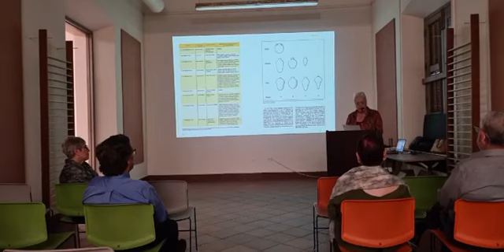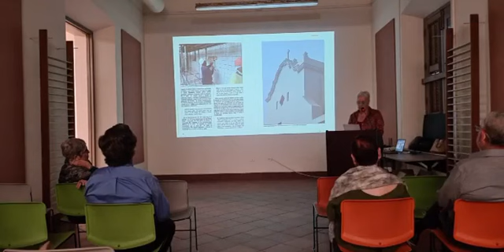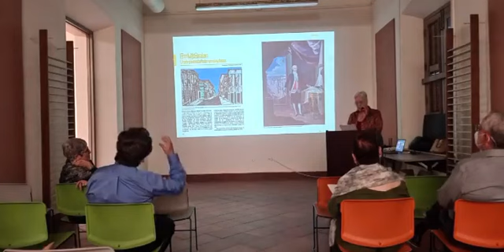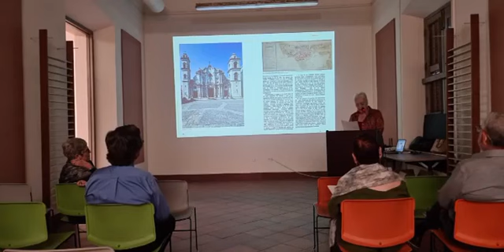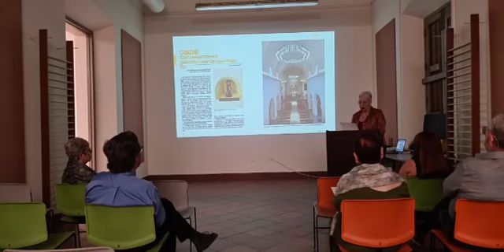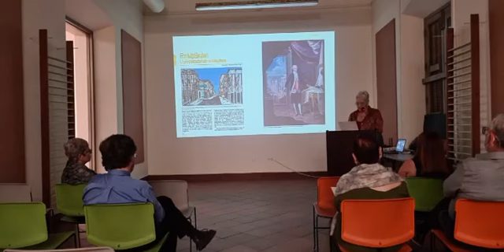Presentacion de la Revista Patrimonio volumen 10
La escritora Vanessa Droz estuvo a cargo de la presentación del volumen 10 de Patrimonio, revista oficial de la Oficina Estatal de Conservación Histórica de Puerto Rico, dirigida por el Arq. Carlos A. Rubio Cancela. El tema bajo el que se organizaron los textos es  "Aquí ha de ser la ciudad", edición conmemorativa del Quinto Centenario de la Fundación de San Juan dedicada al Dr. Luis González Vales. Agradecemos a los colaboradores que ayudaron a gestar esta publicación:  Dra. Silvia Álvarez Curbelo (editora y asesora del volumen), Dr. Aníbal Sepúlveda Rivera, la escritora Magali García Ramis, Arq. Andy Rivera Rivera, Aaron Salabarrias (diseñador gráfico), Dra. Lillian Lara Fonseca (producción), Dra. Paola Schiappacase, Dr. Manuel Valdés Pizzini, Arq. Jorge Rigau, Dr. José Rigau y Arq. Francisco Rodríguez Suárez.